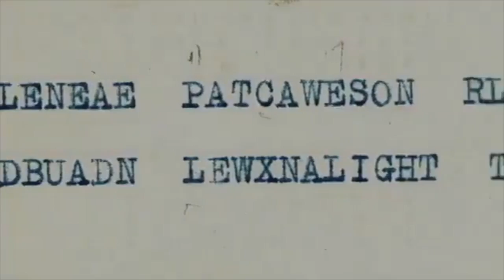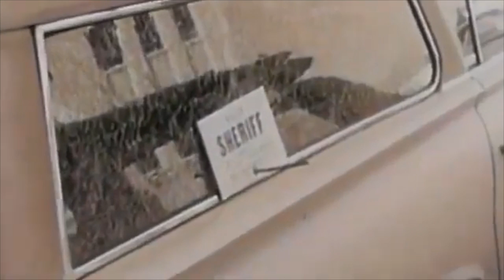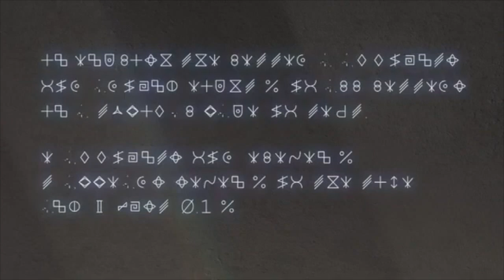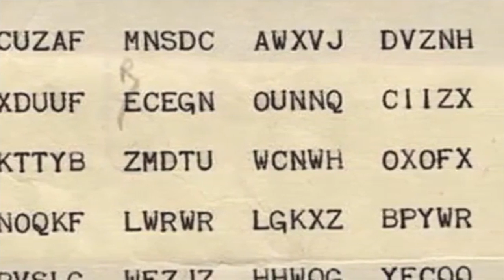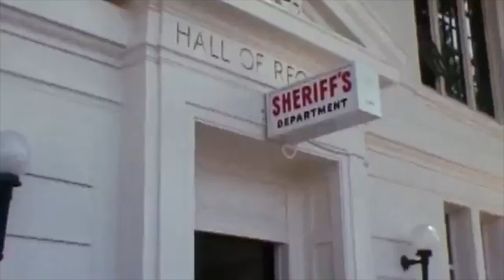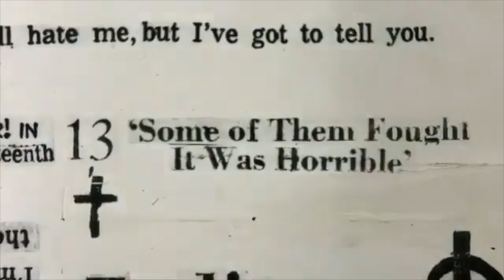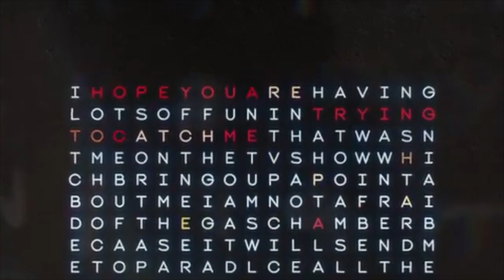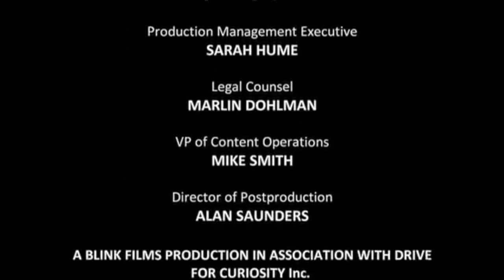Cracking The Code - The Killer Code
The Killer Code reveals the desperate bid to crack the crazed codes sent by America's most mysterious serial killer - the Zodiac Killer. As fear mounts in San Francisco, the only way to stop the death toll growing is to unravel the killer's complex coded messages.